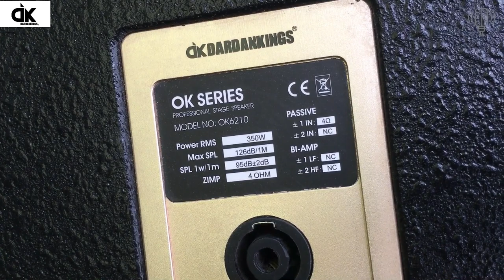DK OK 6210 Bãi Xịn tháo Tung kiểm tra chi tiết đầy đủ